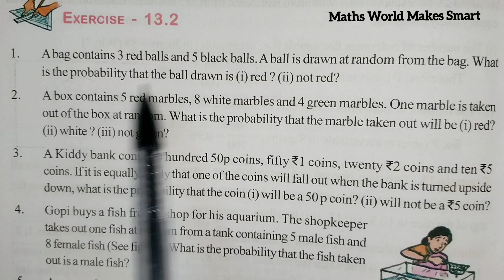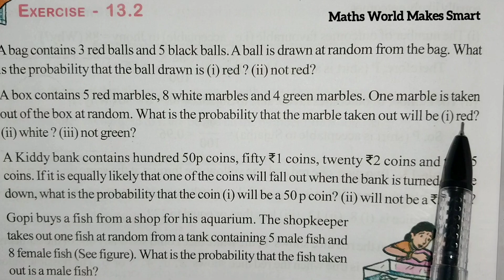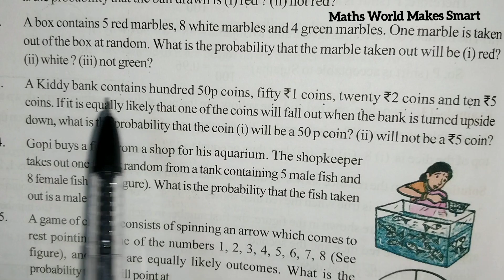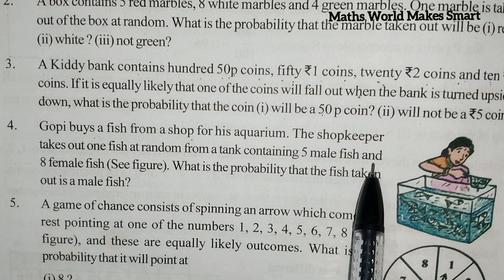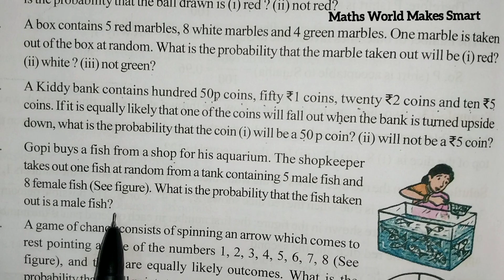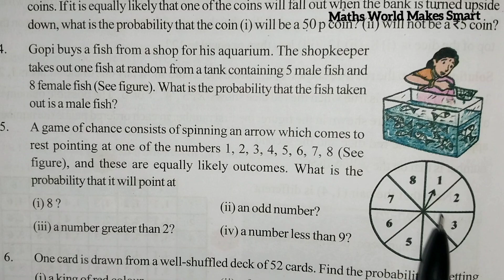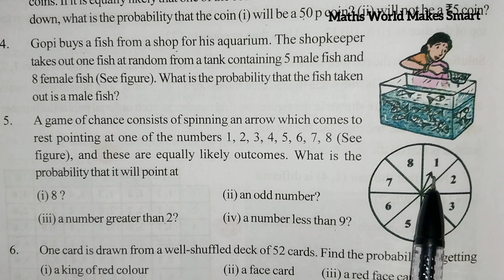10thClass, Probability, Exercise 13.2, Q.No.1,2,3,4,5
10thClass,
Probability,
Exercise 13.2,
Q.No.1,2,3,4,5 ‎@mathsworldmakessmartintelu9406